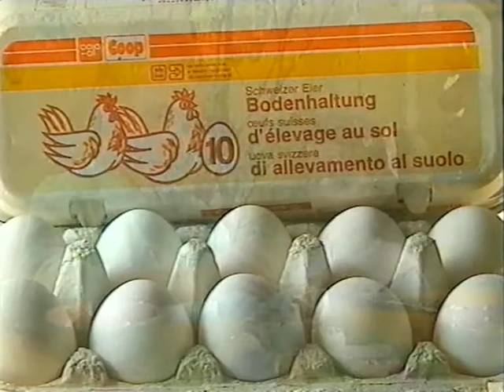Coop Mittwochstudio, Folge 652 vom 28. März 1990